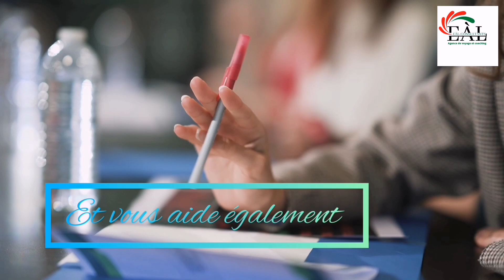CAMPUS FRANCE 🇫🇷 : 04 CHOSES À BIEN PRÉPARER POUR ÊTRE ACCEPTÉ MÊME AVEC LES MAUVAISES NOTES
Pour ceux qui veulent être accompagner et coacher laisser un message whatsapp au  ( messages uniquement pas d'appels)

Je réponds à tous sur Instagram: @fabien_officials